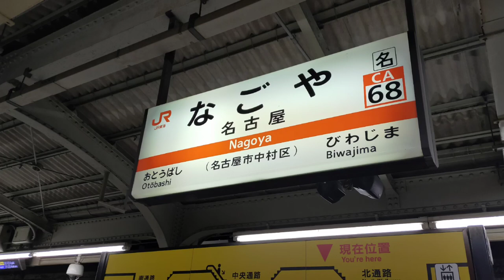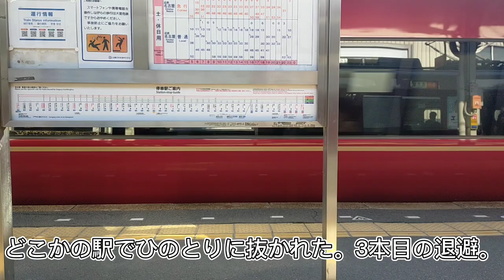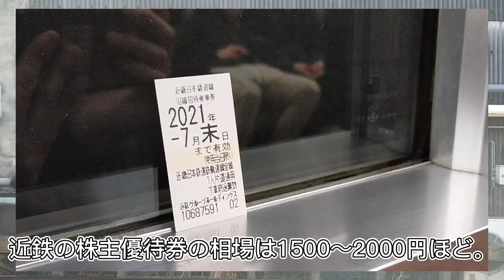【特急禁止】大阪→名古屋を鉄道で一番「安い」近鉄急行で移動してみたら・・・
近鉄の株優は人気商品のため値段の変動も激しく、売り切れる可能性もあります。
うえすとれいんchでは、鉄道に関する企画、乗車記などを投稿しています。関西私鉄・JRの列車を中心に、皆さんに楽しみ、タメになる動画を配信していけるよう頑張ります。